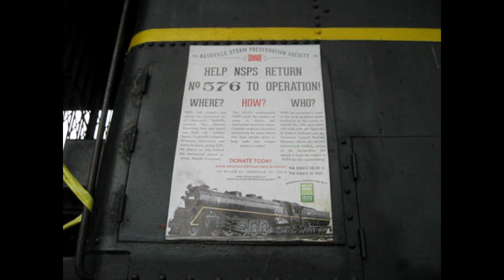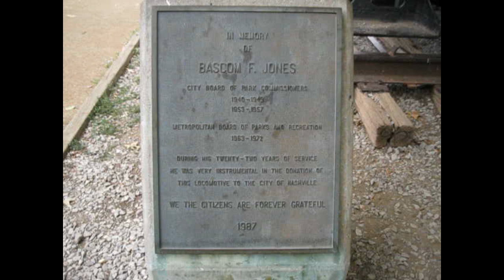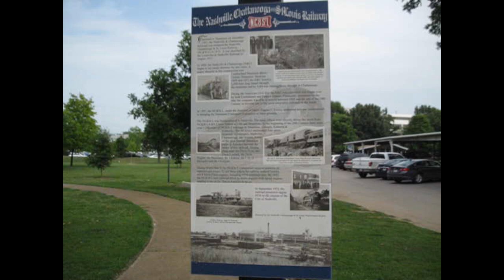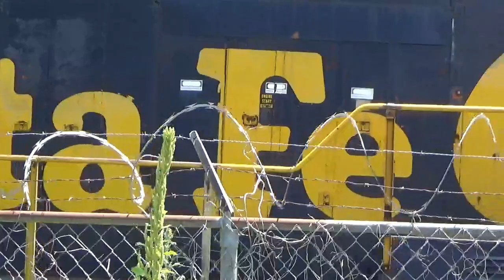Trains At Nashville, TN 2018, 2019 & 2021 (Railfanning Montage 32)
On this video of Railfanning Montage, we head to Nashville, TN in the years of 2018, 2019 and 2021. We'll be seeing both modern and historic trains in the Music City.

August 15, 2018: Starting off at Centennial Park west of Nashville as we spotted an eastbound manifest freight arriving from Memphis. Steam locomotive number 576, a class J-3a 4-8-4 "Dixie" type from the Nashville, Chattanooga & St. Louis Railway, is on this display during that time while still being inspected and under restoration by the Nashville Steam Preservation Society. Five months after this shot, the 576 is moved to the Tennessee Central Railway Museum located at the opposite side of the city where restoration takes place.

We then went to the historic Nashville Union Station Hotel as we see the same manifest from before still rolled into the yard. On the manifest were some old covered hoppers, including the ones from Burlington Northern and Missouri Pacific. There's also a northbound empty coal train as it leaves town and a southbound loaded coal train with CSX ET44AH 3334 on the rear as a DPU.

August 14, 2019: We caught a rear end of the southbound manifest. Some time later, a southbound intermodal freight arrives for a crew change. CSX ES44AH 3140 is on the point of this train.

August 13, 2021: Near the interchange of CSX and Nashville & Western (under RJ Corman ownership) were three GE B23-7's. The 4245 (former Santa Fe) is still in service during that time but on borrowed time. Two other units 4219 (former Santa Fe) and 3177 (former Conrail) idled in the siding storaged and retired. These old locomotives were soon replaced by B20-8's a year later after this shot is taken.

Later after seeing these classic units, we arrived at the union station for CSX action. A southbound loaded unit coal train idles while waiting for a fresh crew. The motive power for this train is CSX ET44AH 3317 and CSX ES40DC 5424. Idling close by is a trio of CSX Geeps, two GP40-2's numbers 6055 and 6015, and a GP38-3 number 2038. While checking the coal drag, a northbound intermodal freight snakes passed. The motive power for this train is three CSX ES44AH's, with 804 and 727 on the point and 3177 (another GE unit carrying a same number) as a mid-train DPU.